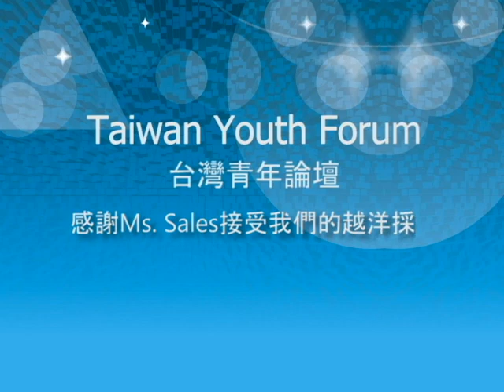擁抱世界(Part I)–投身非營利組織經驗談：前柯林頓基金會經理人習而思女士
受訪者：習而思女士（Ms. Dorothy Sales）
採訪者：Jodi Lai
台灣青年論壇學生 Jodi 採訪哈佛大學甘迺迪學院畢業的習而思女士。

習而思女士出生於一個重視教育和公共服務的大家庭，因此家庭對於她的成長和價值觀有深刻的影響，讓她對於投身回饋於社會視為己任。習而思女士大學就讀三一學院（Trinity College）經濟系，畢業後從事行銷相關工作，學習到許多企業經營之道，但終究「做點對人們有貢獻的大事」才是她想要做的，因此她返回畢業高中母校工作並且思索未來的個人發展，之後去了烏克蘭學習新語言、新文化，接著加入和平隊（Peace Corps），為聯合國的計畫工作五年。

和平隊之後，習而思女士進入哈佛大學甘迺迪學院就讀，畢業後持續為不同的非營利組織工作，例如柯林頓基金會（Clinton Foundation）和樂施會（Oxfam）等。

習而思女士在此次訪談中暢談她人生的幾個轉折、學習新文化和新語言的心態調適，以及非營利組織徵選人才的標準，很值得想要擁抱世界的年輕學子參考。